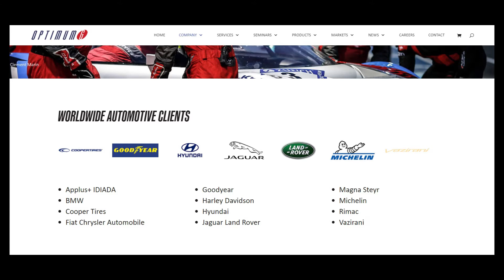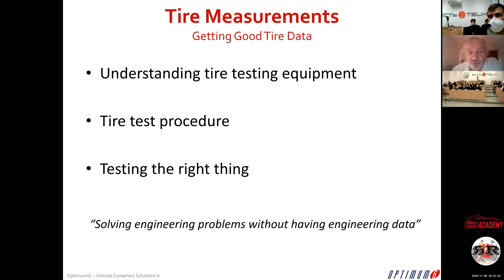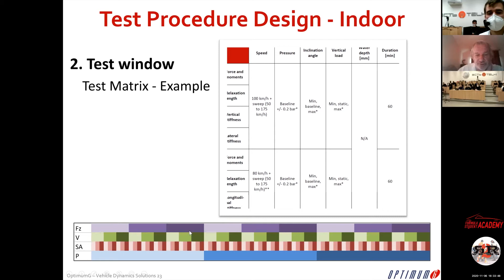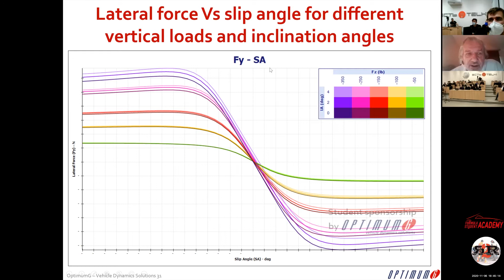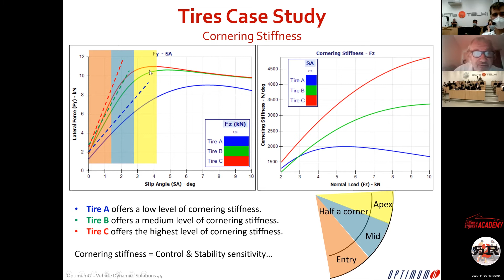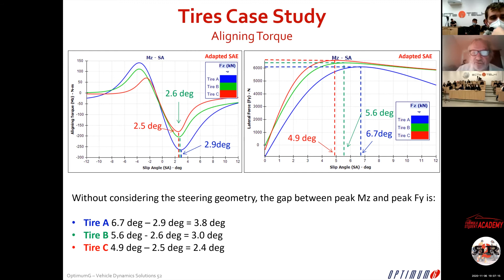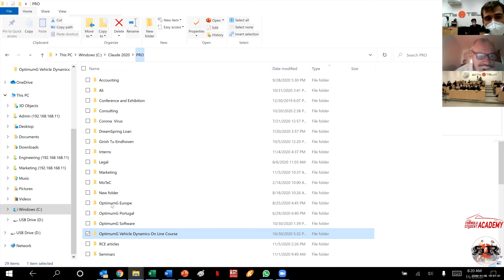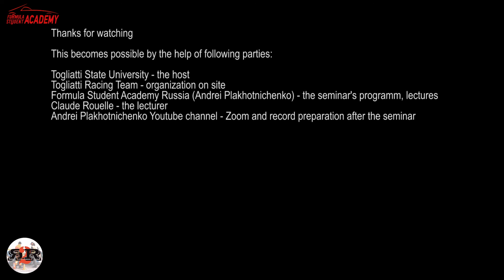Клод Рулле - Данные и модель шин | Перевод А. Плахотниченко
Перевод лекции Клода Рулле о данных по шинам и модели шин: как их использовать для выбора шин и динамики автомобиля.
Шина - самый важный элемент гоночного автомобиля (без шуток, так и есть). И в данное лекции даны самые начало работы с данными по шинам для дальнейшей симуляции динамики автомобиля. Никаких "делайте это каждый деть и ваши шины будут в превосходной форме". Показано начало методической работы с данными по шинам, основы того, что делают в топовых гоночных командах и у автопроизводителей. Здесь начинается Формула 1 и заканчиваются любительские покатушки на кольце.

00:00 Вступление. Кто есть Клод
02:10 Начало лекции. Клод о себе
05:27 Тема сегодня
06:36 Почему шины важны
10:05 Факторы влияющие на силы и моменты
11:05 История про степени свободы в шине от Michelin и стоимость испытаний
13:30 Стенды. Дуг Милликен, Doug Milliken и цель
19:20 Процедура и обработка
26:16 Обработка
26:53 Разные СК
29:15 Обрезка данных
30:06 Волшебная формула, Ханс Пасежка и вписывание данных
32:57 Про программное обеспечение
33:54 Поперечная сила от угла увода Fy
35:49 Поперечная сила и давления
36:32 Стабилизирующий момент Mz
38:08 Продольная сила Fx
38:44 Опрокидывающий момент Mx
39:47 Эллипс сцепления
41:08 Мгновенная жесткость по развалу
41:38 Три разные шины
42:09 Чувствительность по нагрузке
42:53 Сравнение 3 шин
48:25 Шины и Акерман
49:47 Чувствительность к нагрузке
51:01 Чувствительность к развалу
52:44 Шина и температура
54:58 Стабилизирующий момент и усилие на руле
57:47 Шины и продольное сцепление
59:14 Сравнение характеристик развала
59:57 Эллипсы сцепления
1:01:12 Выбор из 3 шин
1:03:49 Завершающие слова
1:05:16 Одна вещь напоследок и ответы вопросы
1:06:32 Q1 Различие теоритического и реального сцепления
1:16:18 Q2 Где взять данные по шинам

Клод Рулле - специалист по динамике гоночных автомобилей с стажем в 43 года. Детальней о нем можно узнать из вступления к лекции и на сайте его компании OptimumG:

Поддержать:
Карта Сбербанка: 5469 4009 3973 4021
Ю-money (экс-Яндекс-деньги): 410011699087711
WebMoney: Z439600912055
Собранные средства пойдут на оборудование для производства видео.